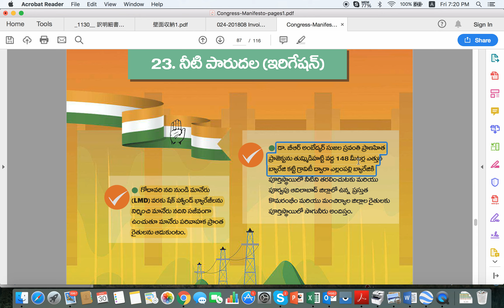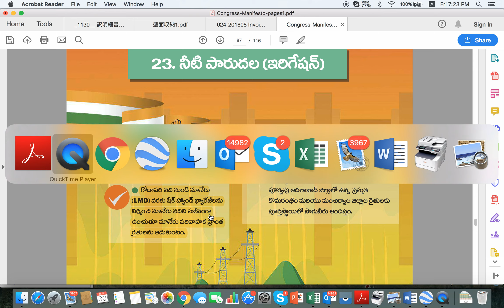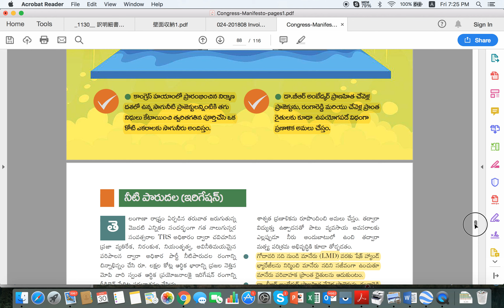Congress Manifesto Irrigation 1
Telangana Elections 2018 Congress Manifesto
Irrigation Water Analysis